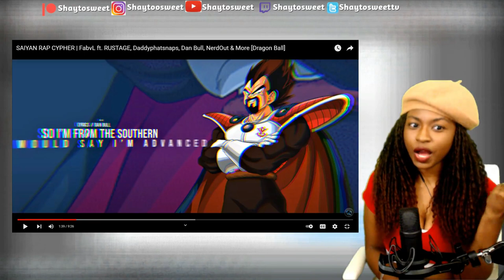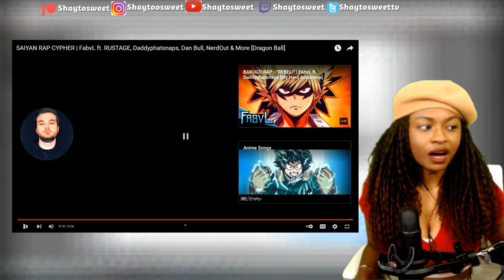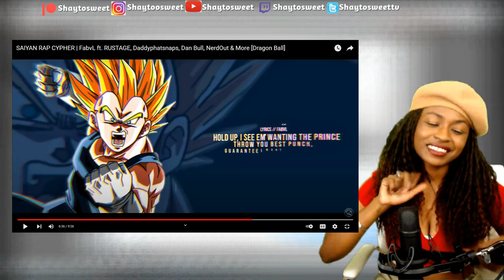YEAAA !!!!!!! SAIYAN RAP CYPHER | Reaction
In today's Episode of Shaytosweet Reacts, I react to SAIYAN RAP CYPHER | FabvL ft. RUSTAGE, Daddyphatsnaps, Dan Bull, NerdOut & More [Dragon Ball]

☝BEERUS SONG - Fake Crowns | FabvL [Dragon Ball Super] | Coming Soon
🔥Eren Jaeger Rap - “Let It All Burn” | [Attack On Titan] | Coming Soon
💖RENGOKU SONG - Heart Ablaze | [Demon Slayer] | Coming Soon
👾INOSUKE SONG - Demon to a GhxsT | [Demon Slayer] | Coming Soon
😲ALUCARD RAP SONG - “Addict” [Hellsing Ultimate] | Coming Soon
😢GOJO RAP - “I Promise” | [Jujutsu Kaisen] | Coming Soon
😎TODO RAP - “Run It Back” | [Jujutsu Kaisen] | Coming Soon